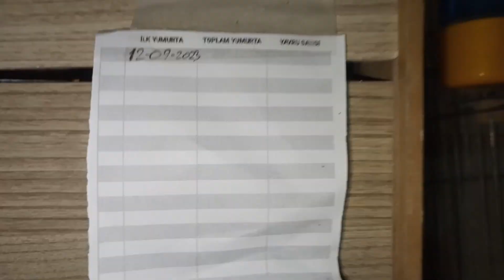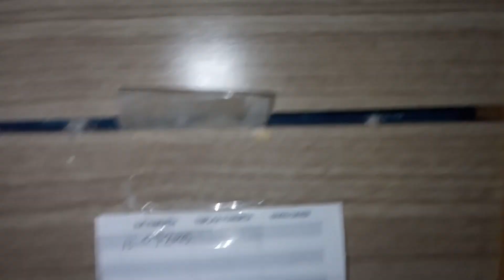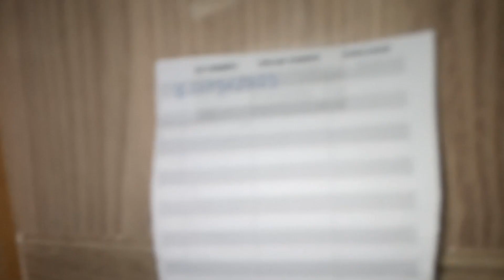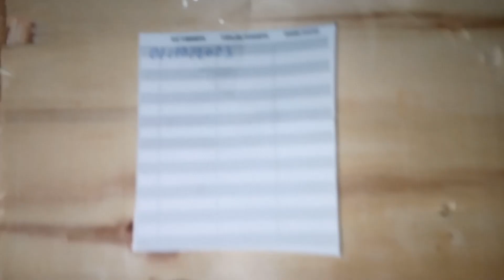Kuşlarımda yeni gelişmeler yavrular yumurtadan çıkamadı yeni takımlar geldi